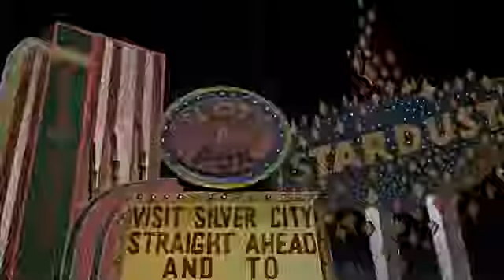Beavis and Butt-Head Do America - Viva Las Vegas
From Beavis and Butthead Do America 1997